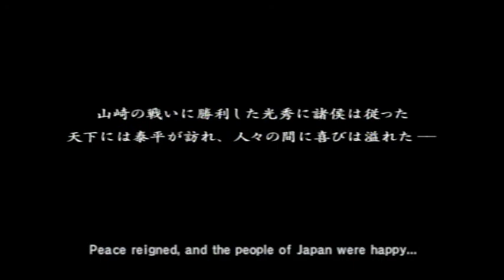Samurai Warriors 2 (PS2): Mitsuhide Akechi Tale Part 2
Gotta  love his Fire Sword Musou!